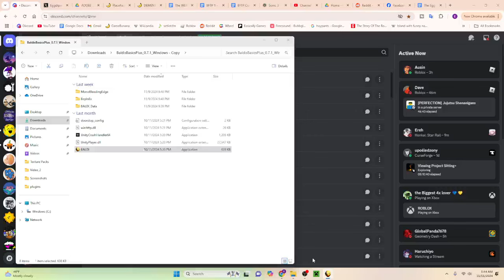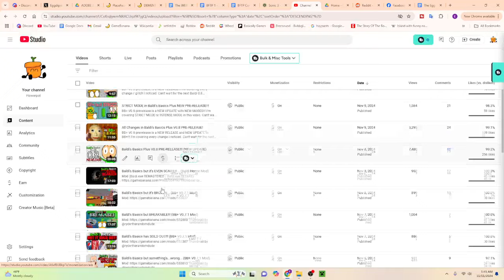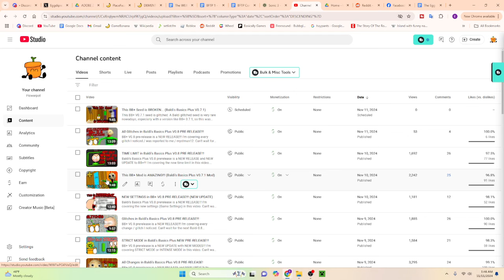Placeface in BB+ (Baldi's Basics Plus V0.7.1 Mod)